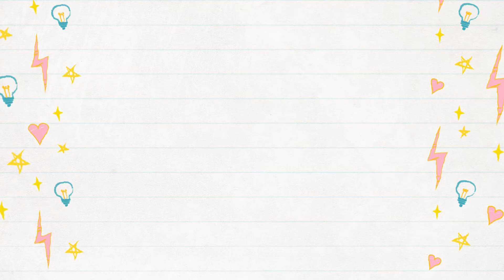Comment dessiner un champignon kawaii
Apprends comment dessiner un champignon mignon facilement étape par étape
Tuto dessin kawaii pour débutant